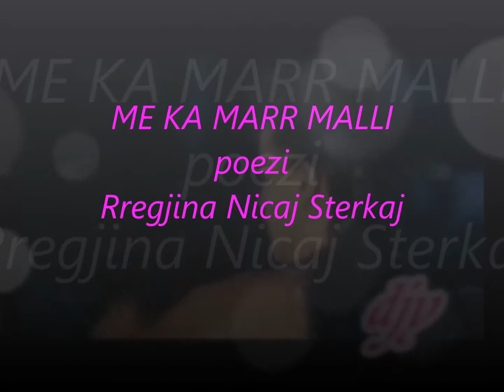Rregjina Nicaj-Sterkaj - poezi - "Më ka marr malli"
Përgatitur nga:Xhevahir Gjonaj
Mod.Fjala Poetike-SHoW